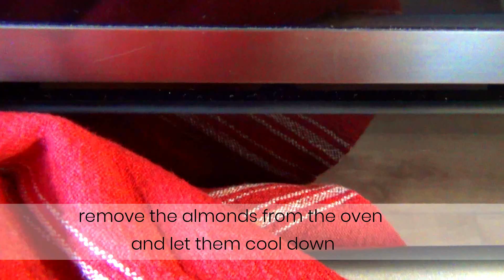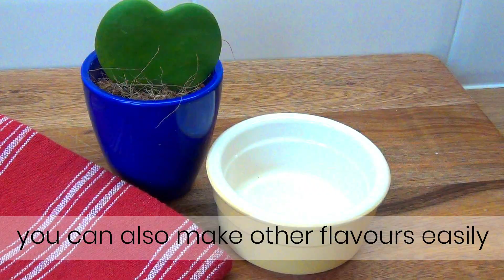HOW TO MAKE HOMEMADE ALMOND BUTTER IN A BLENDER | Creamy and Smooth Almond Butter by Do It Plain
Today I show you how to make homemade almond butter in a blender. I hope you enjoy this simple and delicious smooth almond butter recipe!

💜Many thanks!!!

Almond Butter Ingredients:
-300 gr raw almonds

From vegan meats to a selection of over 90 dairy-free cheeses, hard to find & exclusive items, cruelty-free cosmetics and cleaning supplies.

This  is my favourite nut butter recipe, which one is yours?

Do you like my videos? You can support me to create more buying me a coffee! Here the link:
Many thanks!!! 💜

Translation:
ДОМАШНЕЕ МИНДАЛЬНОЕ МАСЛО
زبدة اللوز محلية الصنع
自製杏仁黃油
HAUSGEMACHTE MANDELBUTTER
MSNTEQUILLA DE ALMENDRAS CASERA
BEURRE D'AMANDE MAISON
घर का बना बादाम मक्खन